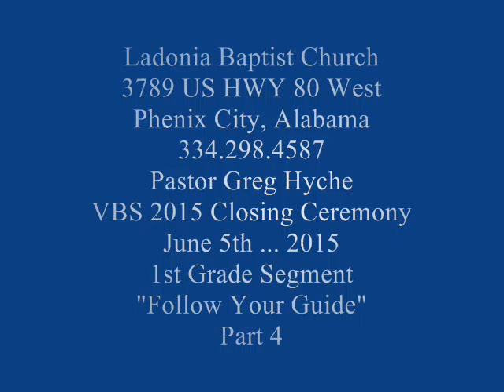Ladonia Baptist VBS Closing 1st Grade Part 4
This is a video of the Closing Night of VBS "Journey Off The Map" and featured in this segment 1st Grade along with 1-6 Grade singing "Follow"at Ladonia Baptist Church 3789 US HWY 80 West Phenix City, Alabama 36867 Pastor Greg Hyche